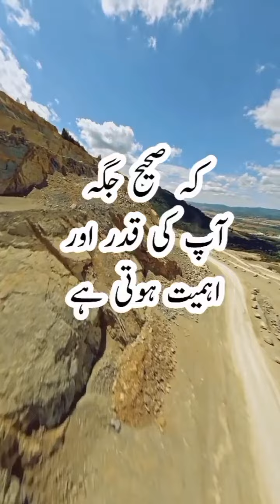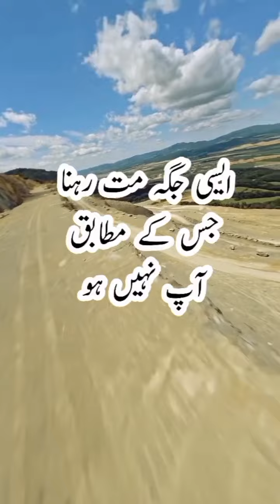Father - Baap Follow Elders arifbethechange @Pointbreak93 @Mentor Classes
Humesha Mashwara apne Elders se liya karoo take baad main pashtana na pade